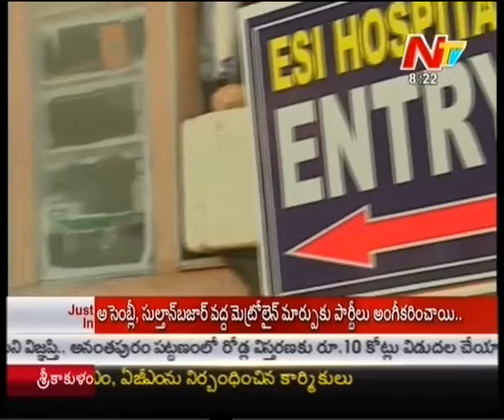Doctors Negligence in ESI Hospital Hyderabad - Special Focus Part 02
Watch : Doctors Negligence in ESI Hospital Hyderabad - Special Focus Part 02